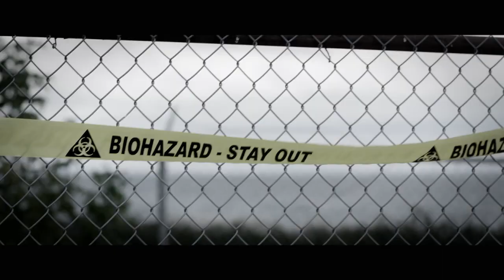Septic Man trailer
On Demand August 12, In Select Theaters August 15, On DVD August 19